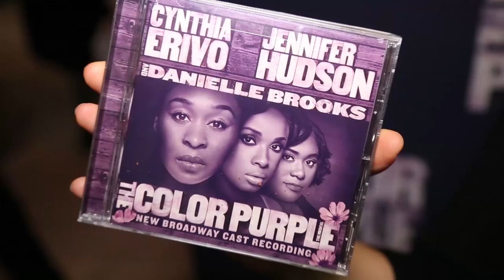Pop Poll: The Stars of THE COLOR PURPLE on Their Cast Album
Get tickets to THE COLOR PURPLE

Jennifer Hudson, Cynthia Erivo, Danielle Brooks and the stars of THE COLOR PURPLE on the the songs on their new cast album that will make them cry, hug someone and throw their shoes across the room.